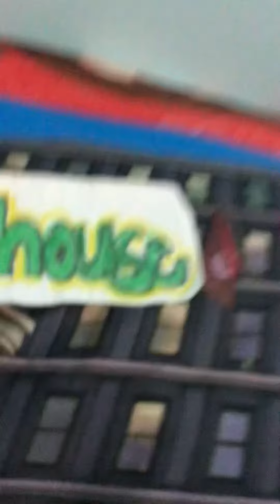Toopy and binoo captain you episode 5 - tomato